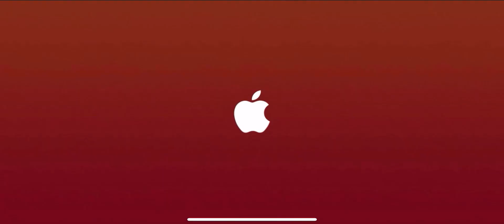Sonic Racing Longplay